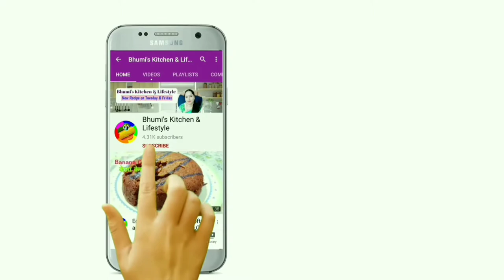Potato sprout sandwich |Veg Sandwich on tawa | तवे पर बनाएं आलू सेंडविच | Aloo sandwich recipe hindi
This video is about how to prepare potato sandwich recipe in hindi |

Click a picture and mention @bhumiskitchen or tag Bhumiskitchen us in Instagram or Twitter

sandwich recipe , sandwich ,
sandwich bread recipe , sandwich banane ka tarika ,sandwich kaise banate hain  ,Potato sprout Sandwich ,Veg Sandwich on tawa , तवे पर बनाएं आलू सेंडविच , Aloo sandwich recipe hindi आलू सैंडविच , आलू सैंडविच रेसिपी इन हिंदी , आलू सैंडविच रेसिपी , आलू सैंडविच कैसे बनाते हैं , आलू सैंडविच बनाने की रेसिपी , आलू सैंडविच बनाने का तरीका ,आलू सैंडविच बनाने की विधि ,आलू सैंडविच की रेसिपी , आलू ब्रेड सैंडविच ,आलू मसाला सैंडविच ,sandwich recipe on tawa
sandwich recipe on tawa in hindi ,
sandwich making on tawa ,
grill sandwich recipe on tawa ,
veg sandwich recipe on tawa ,
aloo sandwich recipe on tawa ,